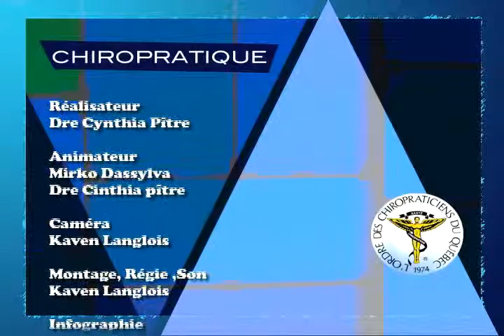La pelle.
Capsule chiropratique 26 janvier 2012